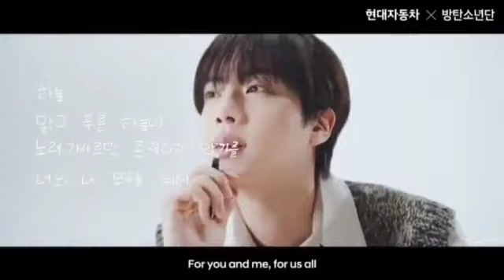HYUNDAI X BTS - Hangeul Day | Jin Cut